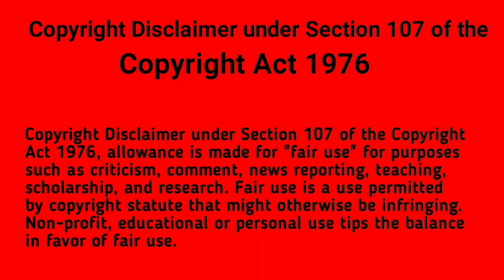Trending HDR Video | Remove image backgrounds automatically in 5 seconds | Part 46 | Borsha Creation